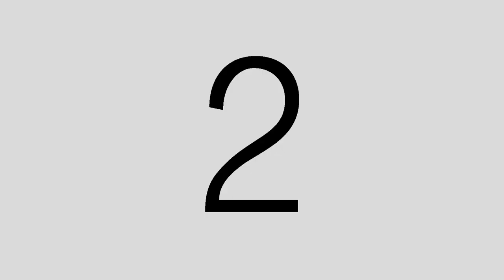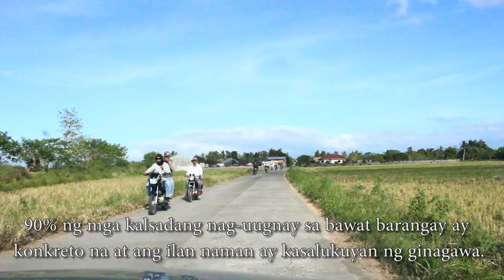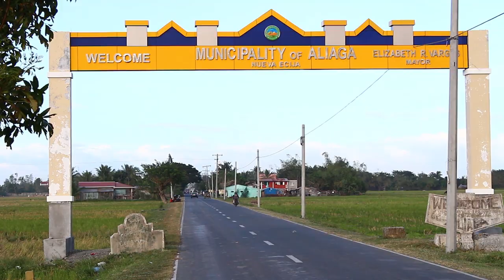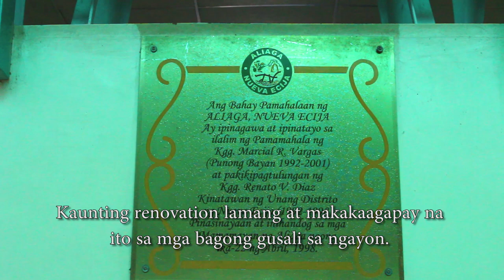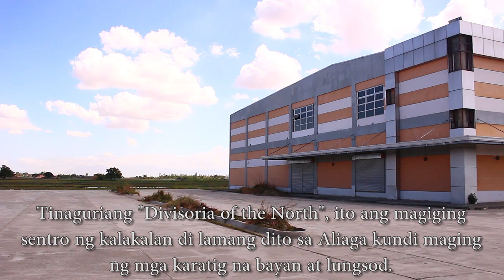Aliaga, Nueva Ecija - Infrastructure Development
This video documentary shows the infrastructure development of the municipality of Aliaga in Nueva Ecija under the administration of Mayor Vargas.